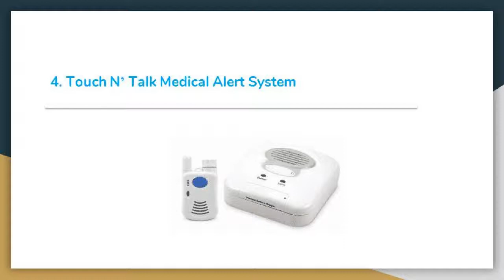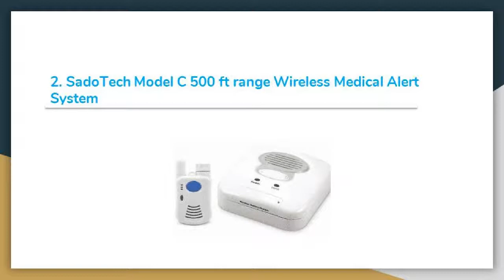Top 8 Best Medical Alert Systems in 2019 Review